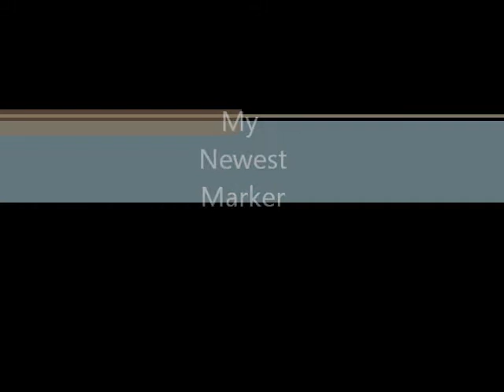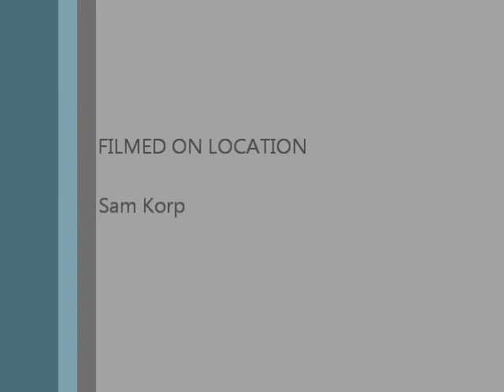Gun unboxing.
My new Automag